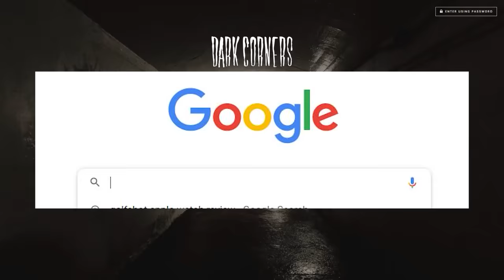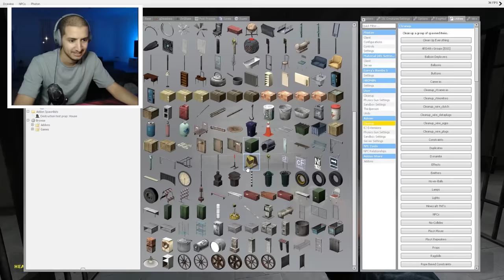If You See TRAIN EATER Outside Your House, RUN AWAY FAST!!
TRAIN EATER WILL RUIN YOUR DAY! @SHOOTABIRDIE